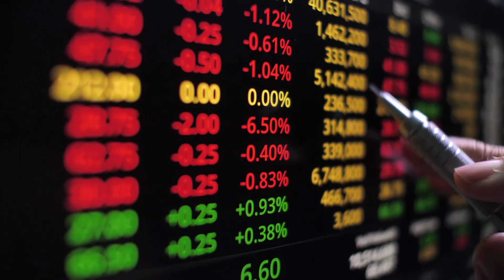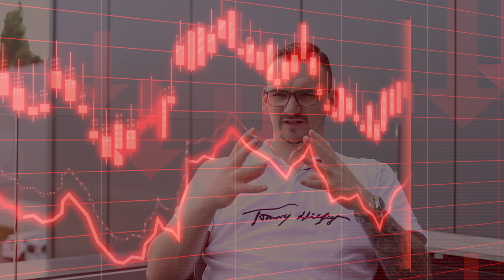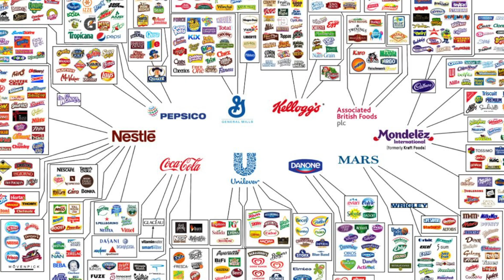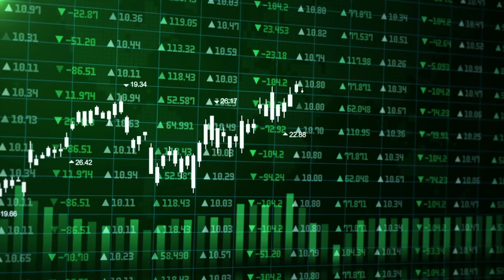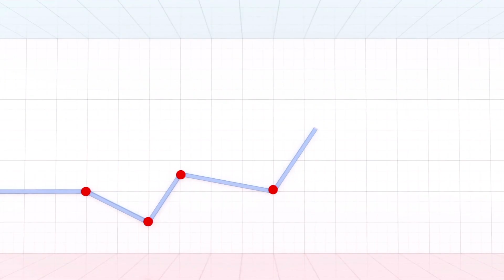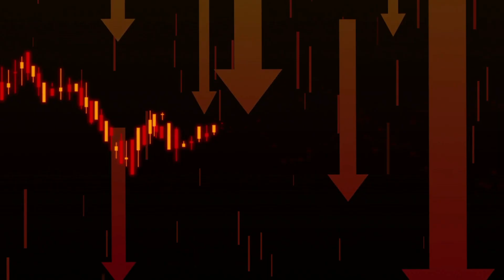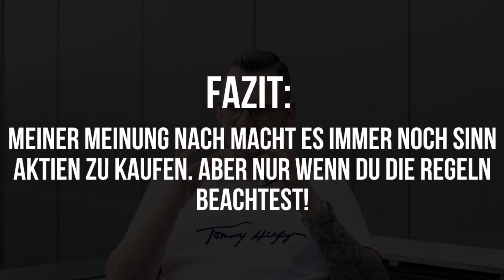Ganz ehrlich, macht der Aktienmarkt aktuell Sinn?